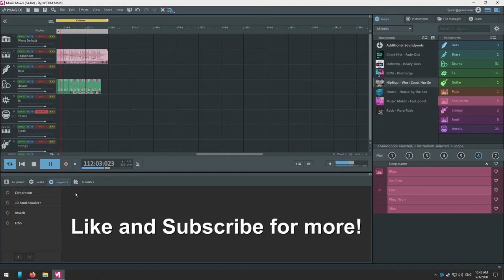How I made my first EDM song!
This is my first attempt at making a song with Magix Music Maker. Tell me what you guys think and if you would like to see more.

Amazon US